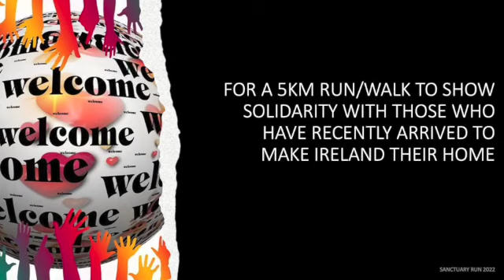Sanctuary Run 2022 - Come Join Us!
On the eve of World Refugee Day we are inviting people to run/walk 5K with us, to show solidarity to those who have made Ireland their new home, at Sports Campus Ireland, Dublin 15.
A FREE event, open to everyone - 19th June at 11am.